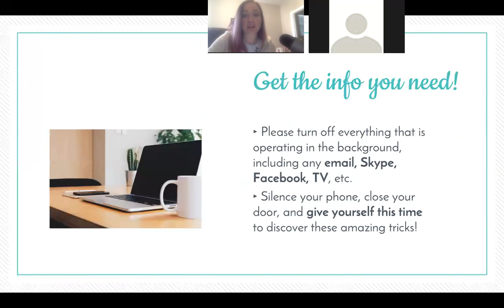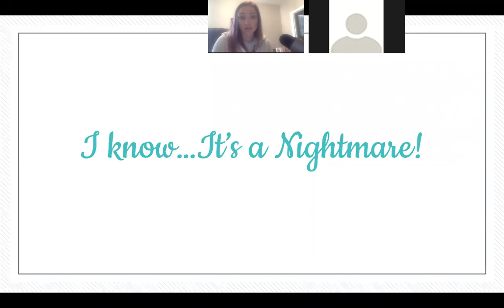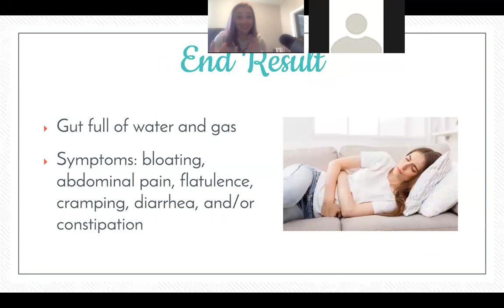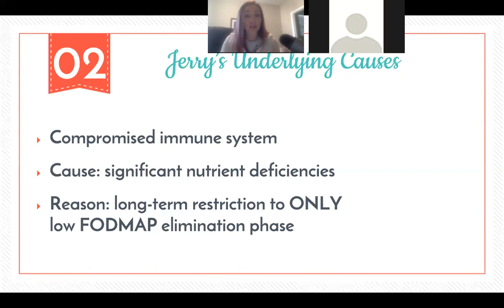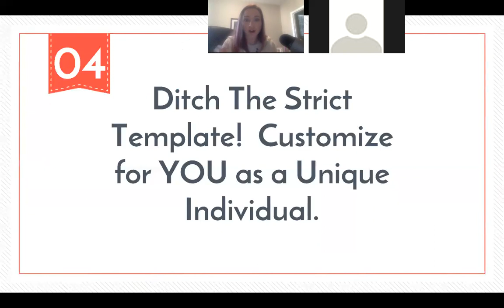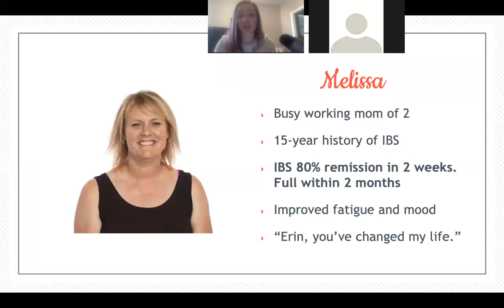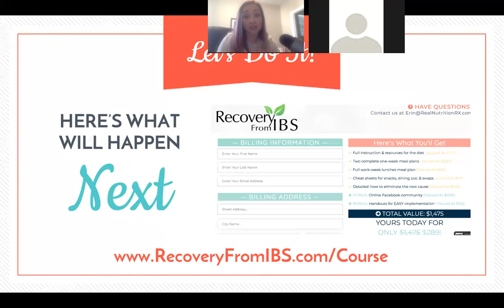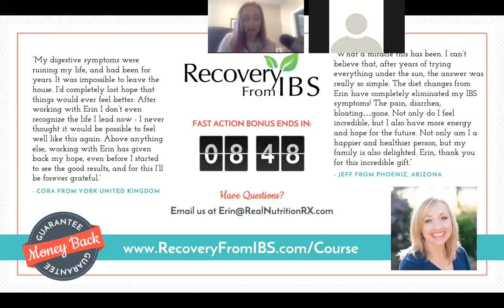Learn a Dietitian's Top 4 Tricks for Eliminating Tummy Troubles (replay)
Learn my scientifically-proven protocol that eliminates IBS symptoms by at least 80% within 3 weeks.